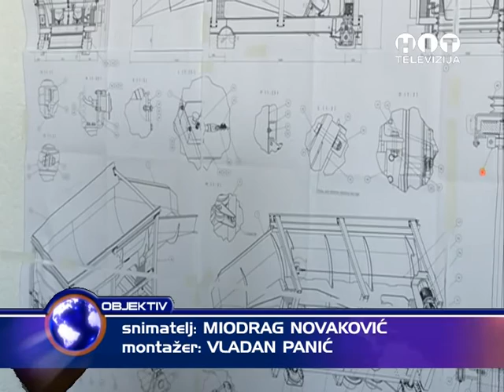OBJEKTIV Gradonacelnik obisao ROTEX RTV HIT